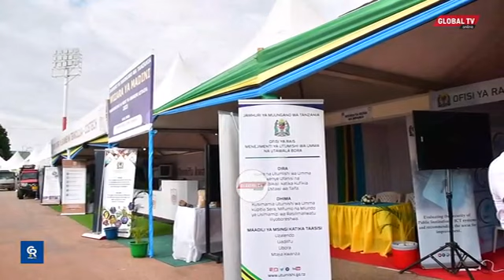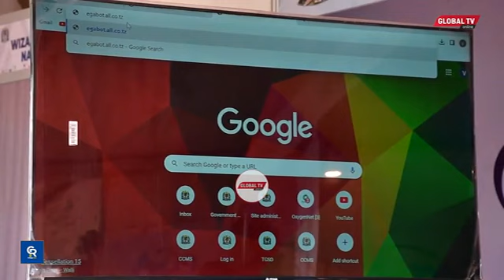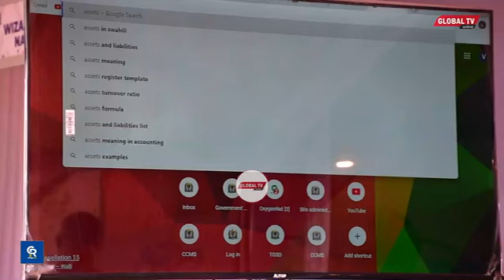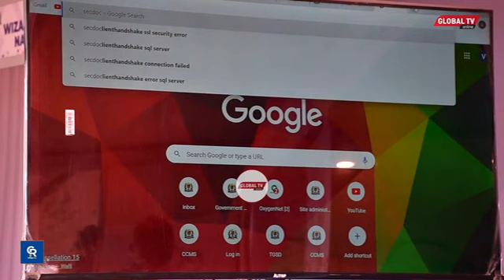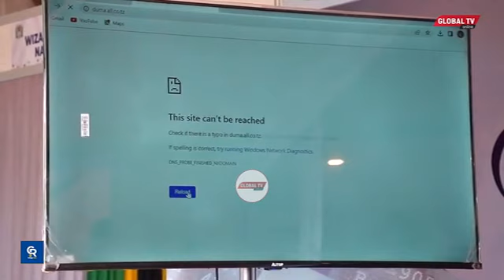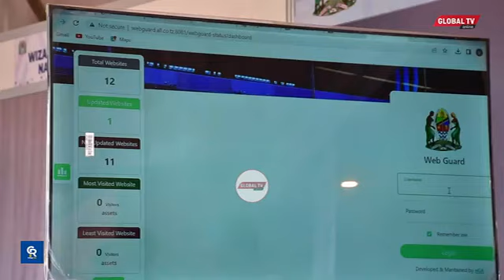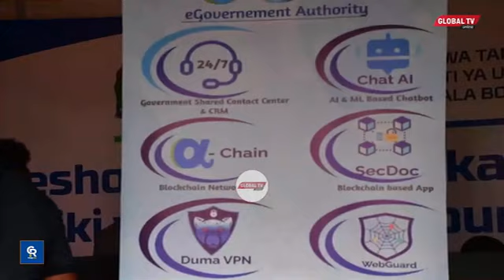"TAARIFA ZA SERIKALI ZIPO SALAMA" EGA WAENDELEA KUFANYA MAPINDUZI YA MIFUMO